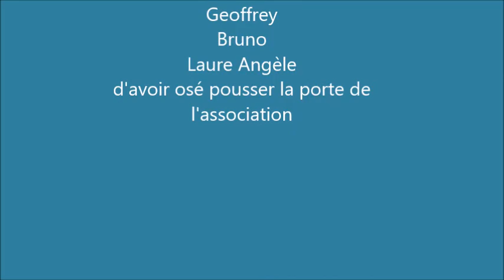Témoignages Apprenants Association Clé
Ils ont poussé la porte de l'association pour apprendre à lire, à écrire, à compter ou bien à utiliser les outils numériques : ils racontent.